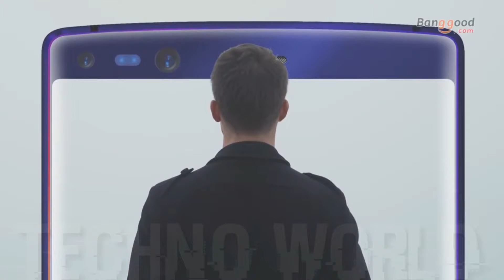Doogee mix 2 🔴UNBOXING and Introduction HD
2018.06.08